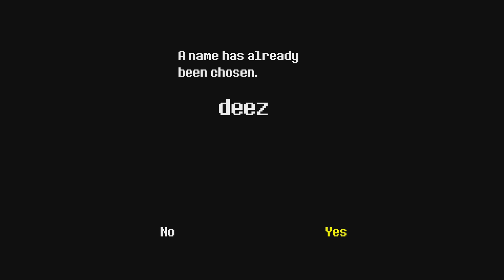Undertale pt1 again